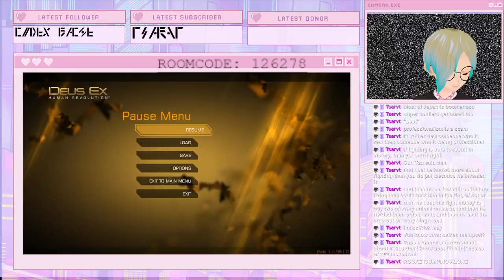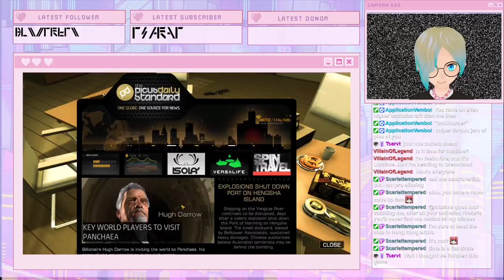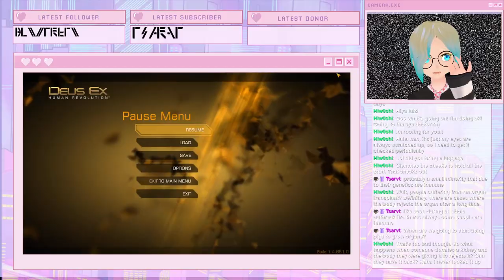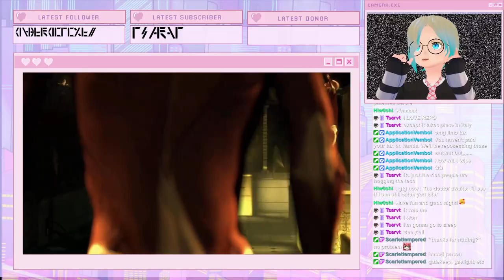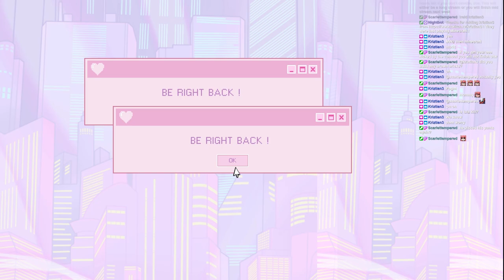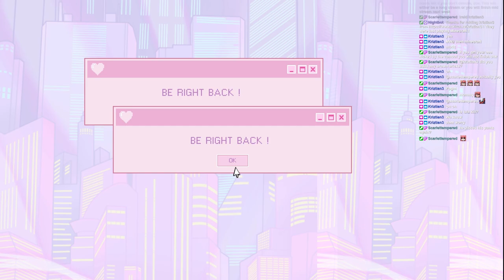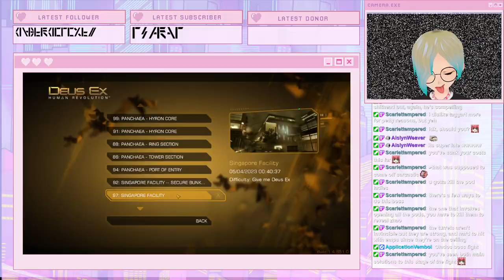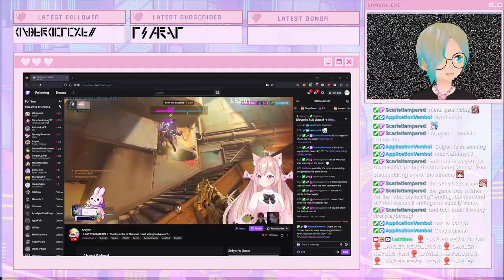[Deus Ex: HR #14 FINALE] it is hump day my dudes and dudettes and nondudeniaries and we are deus exi